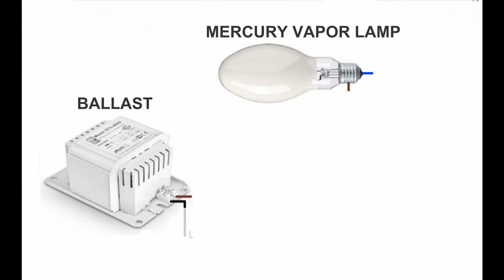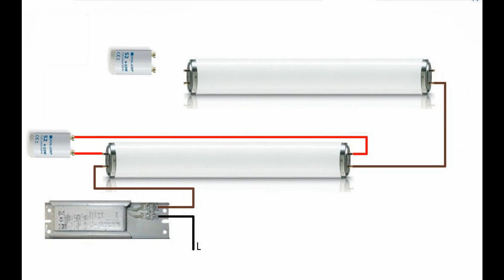Jak podłączyć lampę sodową rtęciową i świetlówkę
Max McFerren - Compressor Works Twang